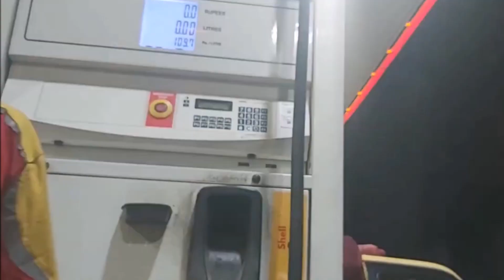Bahria Town karachi. 2022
chalty pirty
new talent